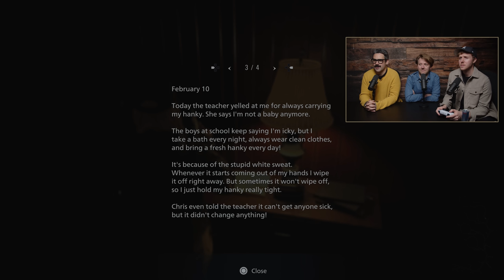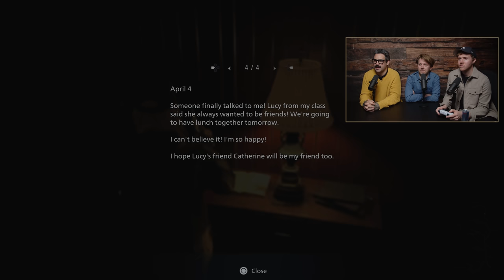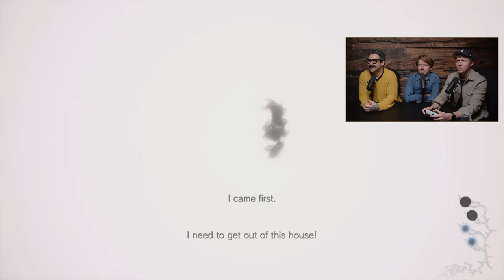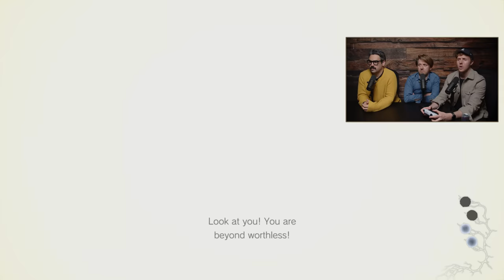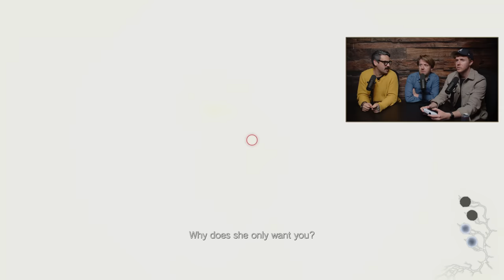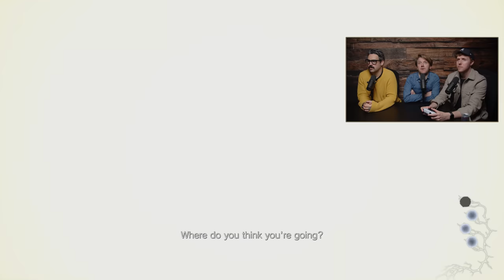Retry: Shadows of Rose | Ep.3: Puzzles & Mannequins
Once again we face two of our greatest fears: mannequins and puzzle rooms.